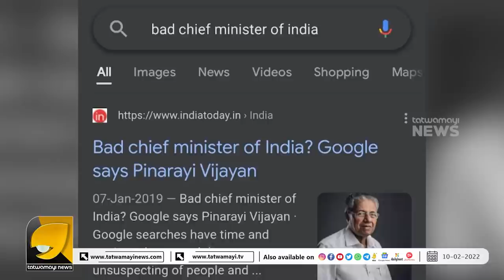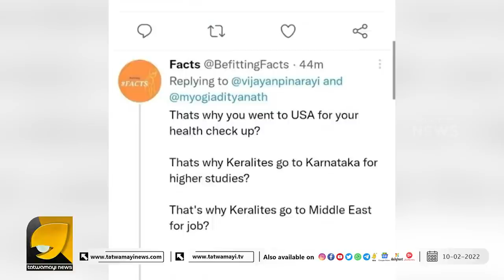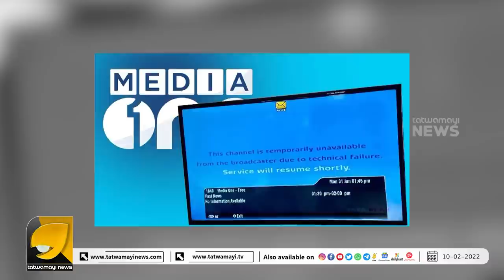ലോകത്ത് തന്നെ ഒന്നാമത് എത്തേണ്ട കേരളത്തിനെ തുലച്ചത് കമ്മ്യൂണിസ്റ്റുകാർ | OTTAPRADAKSHINAM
സൈബർ ലോകത്ത് മലയാളികളെ പിന്നെയും പിന്നെയും നാണം കെടുത്തി പിണറായി വിജയൻ | OTTAPRADAKSHINAM